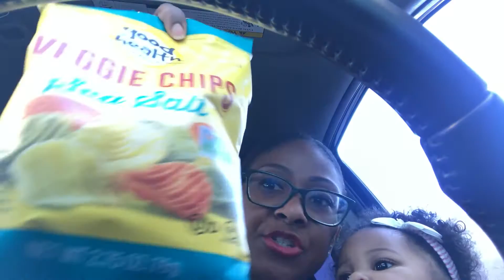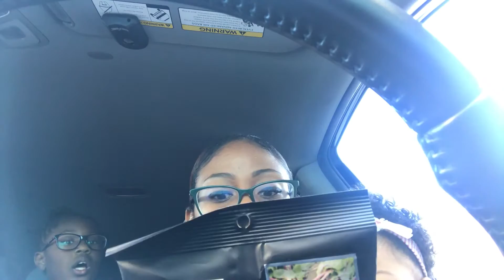TBT | Dollar Tree Haul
In honor of the pre-social distancing era I thought I'd resurrect some oldie but goodies...enjoy!